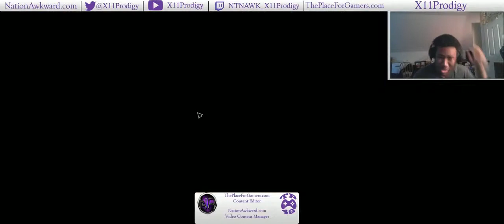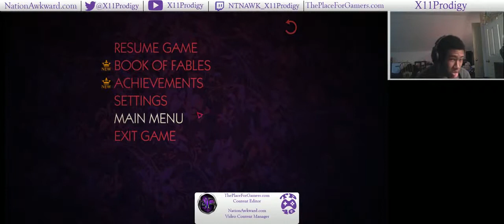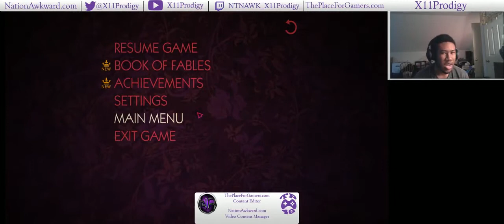Wolf Amoung Us Episode 1 Who Left This Here